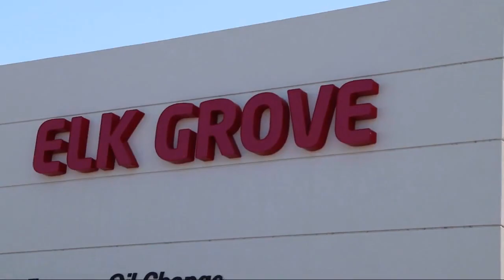2023 Kia Forte GT-Line Sedan Elk grove Sacramento Folsom Lodi Galt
2023 Kia Forte GT-Line Sedan Stock Number: GK8944 Vin:3KPF54AD7PE654810.

8480 Laguna Grove Dr.